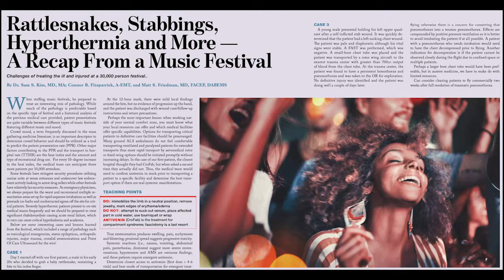EP Monthly September 2019 - Rattlesnakes, stabbings, hyperthermia and more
The Hippo Education team breaks down an EPM recap from the medical response perspective of a music festival.